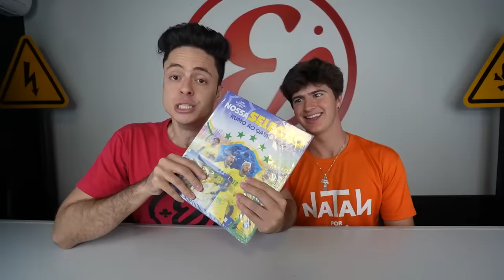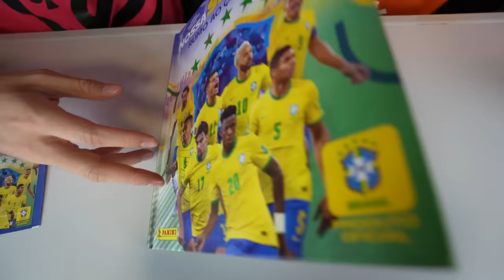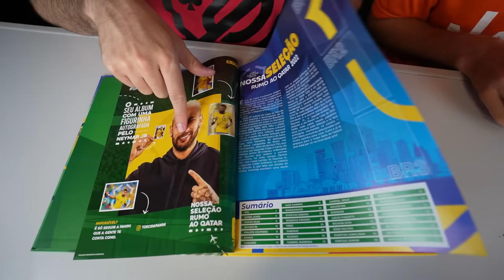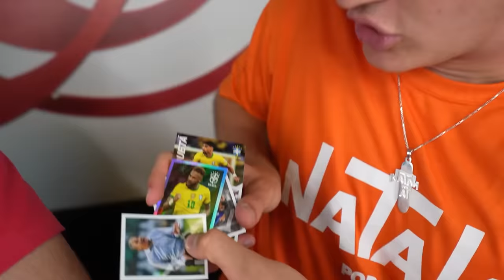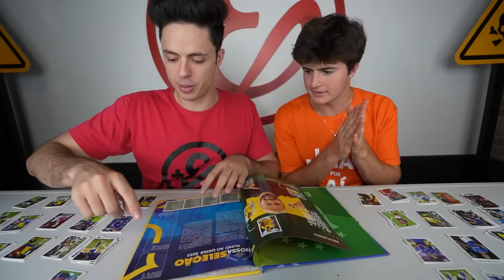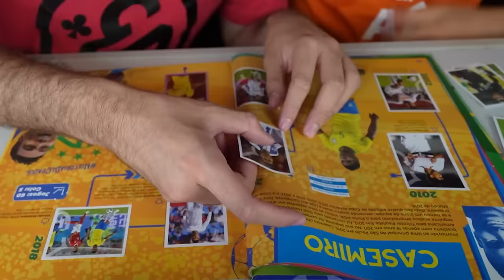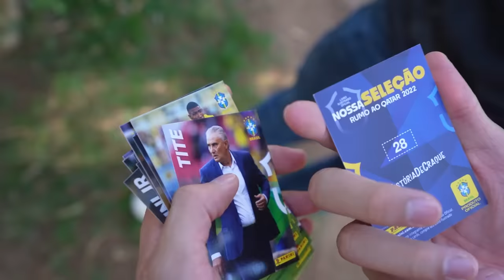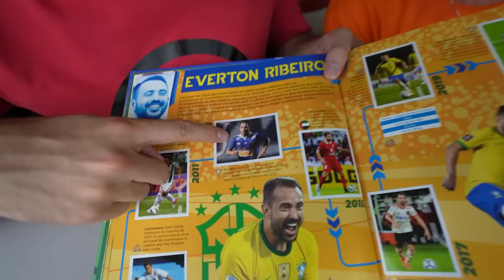COMPLETEI UM ALBUM SECRETO DA COPA COM O @natanporai EM 24 HORAS!